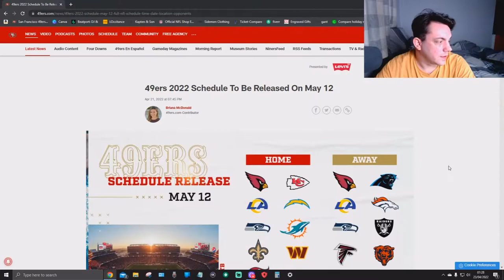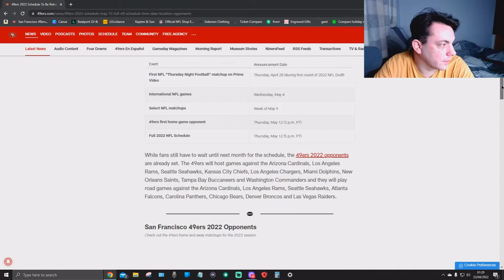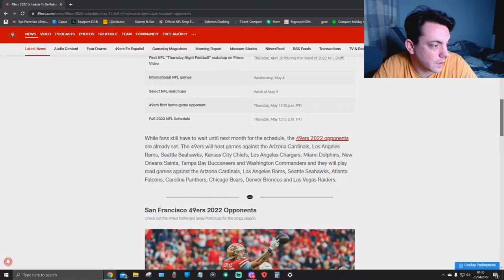49ers Full Schedule & London Games 2022 Dates & Times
EQUIPMENT
Sony ZV-1
Streamlabs OBS
RØDE SC1 TRRS extension cable for smartLav+